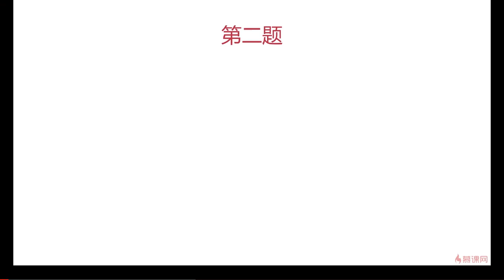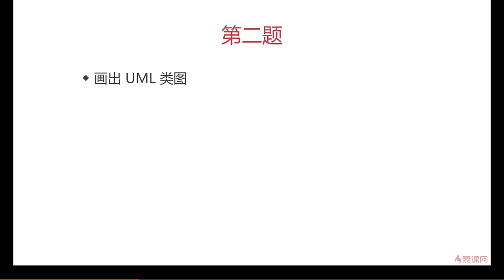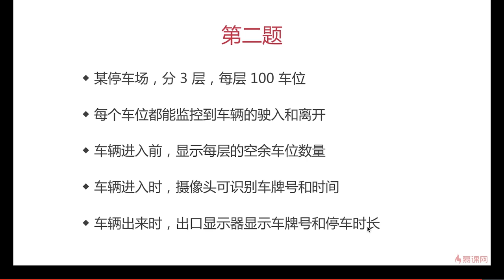3.10 设计原则 | 面试真题2 介绍 —— Javascript 设计模式系统讲解与应用